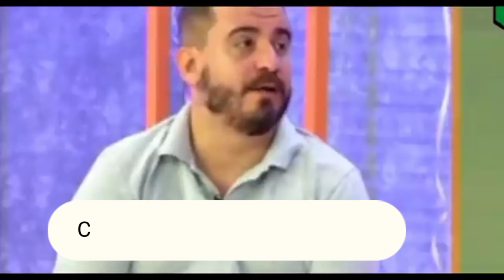últimas notícias do Vasco: SAF | REFORÇOS e RENOVAÇÕES